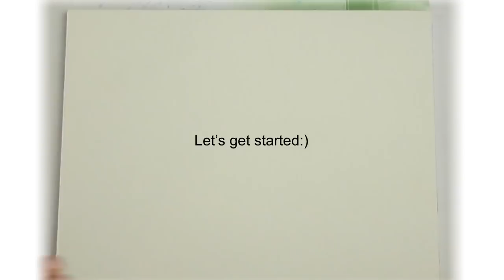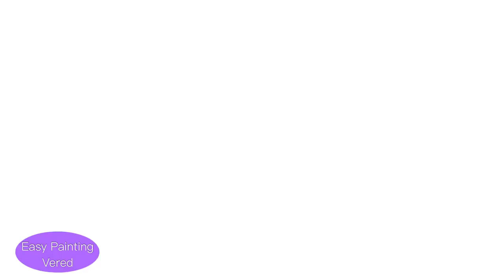Easy Painting Tutorial for Beginners Lady in Red / African Art Acrylics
Check how easy it is to paint this great painting of an african lady in red. **Easy painting tutorial in acrylics for beginners.

African Queens Adult Coloring Book with designs of beautiful black ladies :

The colors you need are:
Acrylic Paints:
Titanium White
Oxide Black
Red Vermilion